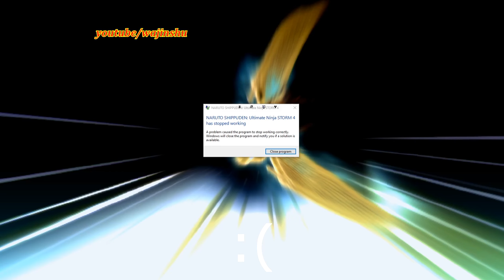Naruto Ultimate Ninja Storm 4 PC MOD - (Naruto) Yamato Hatake Custom Moveset Mod Gameplay (1080p)